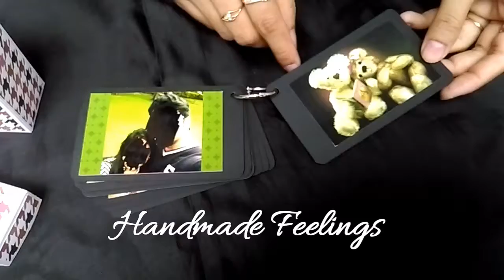Camera Album - Handmade Feelings